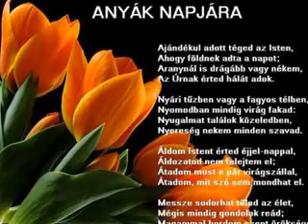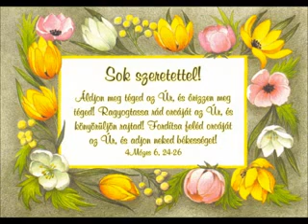Anyukám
Drága Anyukám!Sok szeretettel gondolok Rád Anyák napján is!